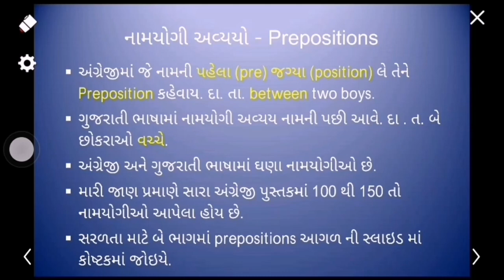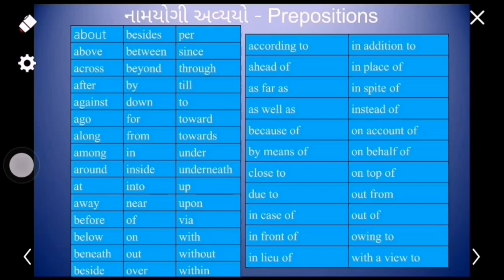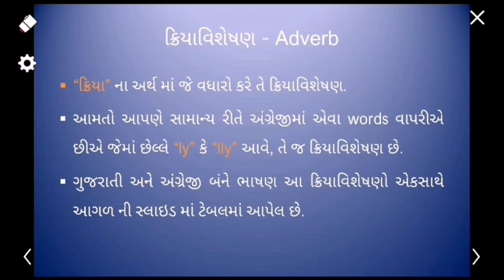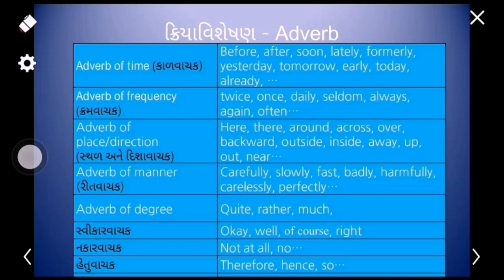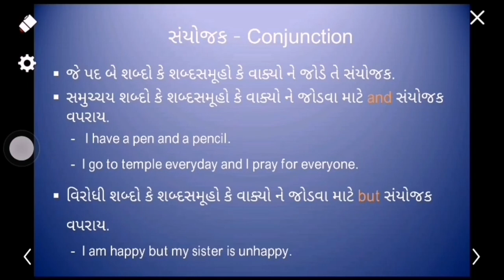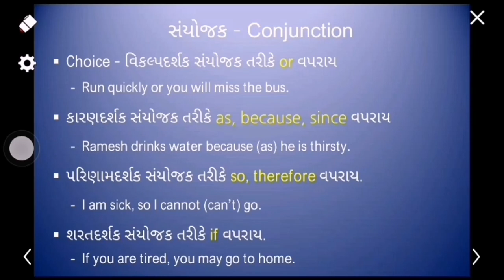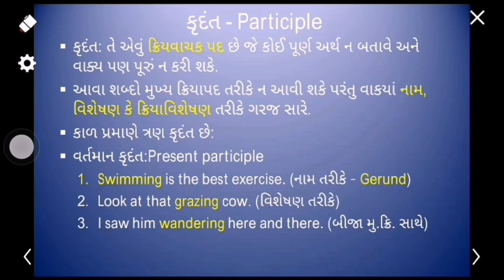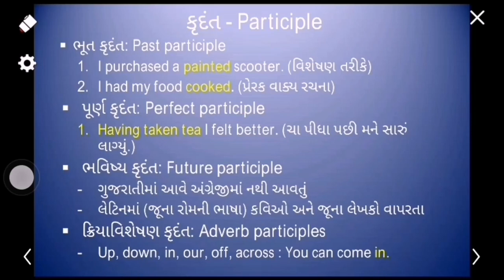Step-2_2 Preposition, Adverb, Conjunction & Participle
With a view to elucidating second journey of learning English from Gujarati further, the step-2 video is scrupulously prepared into two parts. Part-1 throws photons upon clear contemplation of  કર્મ-Object, નામ-Noun, વિશેષણ -Adjective and સર્વનામ-Pronoun. In the same fashion this part-2 covers નામયોગી અવ્યય-Preposition, ક્રિયાવિશેષણ - Adverb, સંયોજક-Conjunction and કૃદંત-Participle. Namaste.